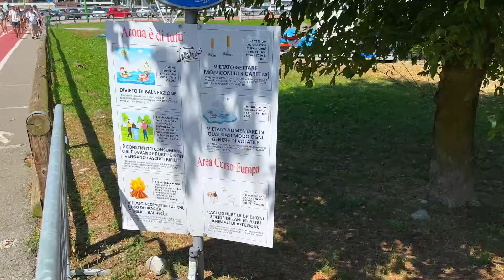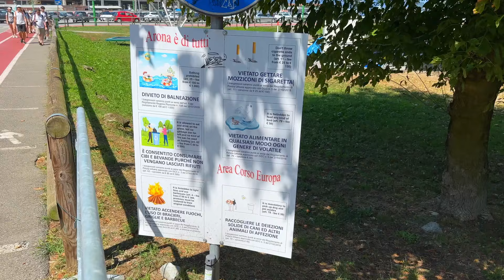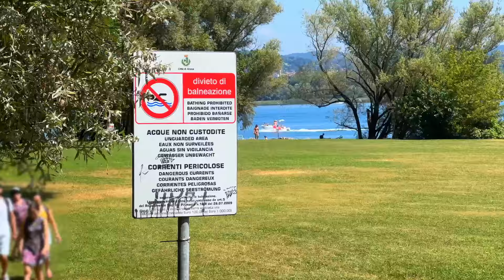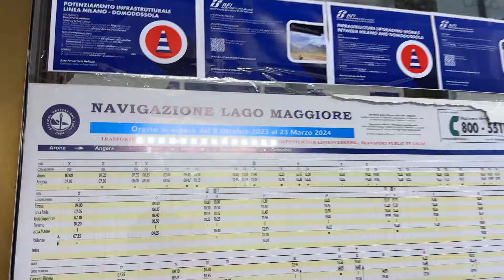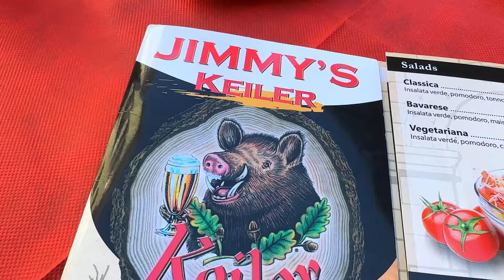Lagos en Italia | ARONA (Lago Maggiore) | Vlog de la vida en Italia 🇮🇹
Hoy los llevo de paseo conmigo a la ciudad de ARONA en las orillas del Lago Maggiore, en Piemonte.

▶️ Índice de Contenido de este video:
00:00 Intro
0:22 Parcheggio Arona
00:28 Lido Arona
00:35 Lago Maggiore Arona
00:54 Ciclopedonale Arona
01:12 Meem Arona
01:13 Giocco degli scacchi Arona
02:09 Ejercicios Arona
02:29 Spiaggia del sorriso - Spiaggia libera Arona
03:27 Los Cinghiales en Italia
03:58 Estación de Tren Arona
04:50 Cuanto cuestan las propiedades en Arona, Lago Maggiore Piemonte
05:09 Jimmy's Keiler Arona
05:31 Centro Arona
06:01 Lungolago caduti di Nassirya Arona
06:42 Piazza San Graziano Arona
07:17 Vicolo Sant'Anna Arona
07:22 Statua del Baraiolo Arona
07:29 Punto Panoramico Arona
07:56 Lungolago Arona
09:06 Lemon Bar Arona

¿Te gustó este video? Podes ver mis otros videos de lagos en Italia aquí 👇🏻

Italia
Arona
Lago Maggiore
Lagos en Italia
Lagos Italianos

Ayudame a que el canal crezca ☺️, compartí el video con otras personas.

¡SEGUIME TAMBIÉN EN MIS REDES!

EXPRIMILO 🍋 - La bella vita in Italia 🇮🇹
🤳 Video shot on: iPhone 14 Pro Max
🎙️ Mic: Boya BY-V1
🖥 Edited on: Davinci Resolve by köni